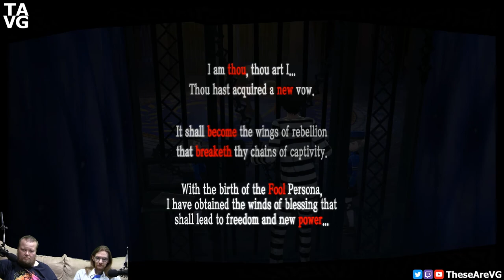Sock It To Me! ~ Persona 5 pt 7 ~ TAVG Live Stream Highlights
When is physical violence against a student not a problem? When it's Persona!